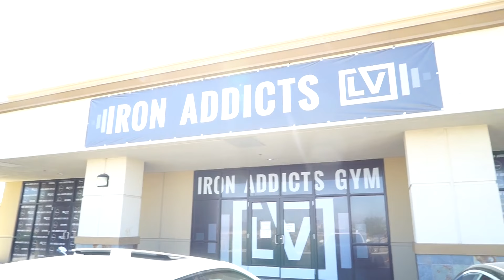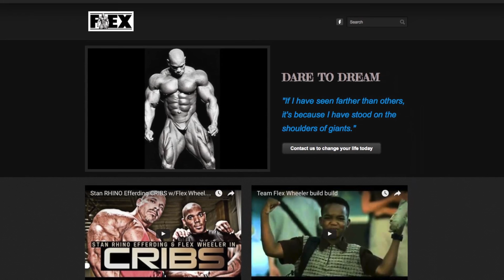INSANE WORKOUT - Kali Muscle + Flex Wheeler + Stan Efferding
A Few Days After Moving to Nevada I Had The Honor to Workout With My Idol Flex Wheeler and Stan "RHINO" Efferding